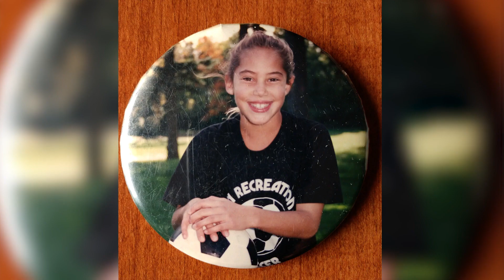2021 Young Alumni Award Recipient I Shea Gardner ’12 I Albion College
With her husband, Gardner founded Maroon Village, a unique nonprofit organization designed to help student-athletes who are often navigating extreme and challenging circumstances, focusing on endurance and connectedness as important variables for success on and off the playing field. In addition, as a yoga instructor Gardner works with trauma survivors, both in person and via a YouTube channel. Her background includes more than 18 years of supporting nonprofit youth programming and instruction. Gardner also does program and instructor assessment for After School Matters, a nonprofit dedicated to young people throughout the Chicagoland area. Despite COVID-19 restrictions, in 2020 Gardner and Maroon Village provided successful in-person internships to two Albion College students.
FOLLOW OUR INSTAGRAM ACCOUNT FOR FIRST-YEAR & INCOMING STUDENTS

Keep up with Albion College on social media!